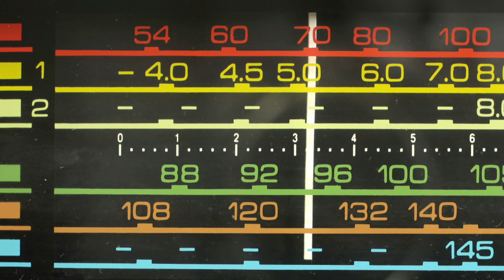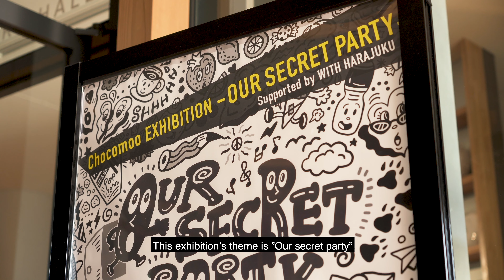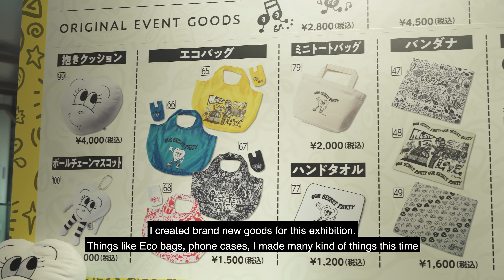R2 Radio -Ep16- Chocomoo (Full Episode)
R2 RADIO “Chocomoo” インタビュー Hosted by RORO & Risa Kumon
人気イラストレーター・アーティスト”Chocomoo”さんのインタビューをお届けします！原宿で開催された個展 ”Our Secret Party” @WITH HARAJUKU HALLへお邪魔して、開催中の個展についてや、イラストに対するChocomooさんの温かい思い入れなど、キャリアストーリーを通してお話して頂きましたよ！個展会場はとにかく可愛いキャラクターやイラスト、グッズで一杯の空間！フォトブースや巨大オブシェなど誰もが楽しめる演出が一杯！Chocomoo個展の様子を含めてインタビューをお楽しみ下さい！R2RADIO is back this week with a brand new episode featuring Artist & illustrator Chocomoo! Chocomoo is a popular Japanese artist and illustrator known for her monotone art and collaborative works with brands such as Reebok, coach, Converse, Yamaha and numerous artist and other brands around the world. While having her exhibition at with Harajuku hall in Tokyo, Japan @SingerRisa & @Roromusic got a chance to sit down with her for an exclusive interview about her art, the purpose behind her arts pieces and more! This was a fun interview so we hope you all enjoy!

Shot in Tokyo, Japan
Produced By Roro
Translated by Risa Kumon
Presented by R2 RECORDZ | Pharcyde Tv